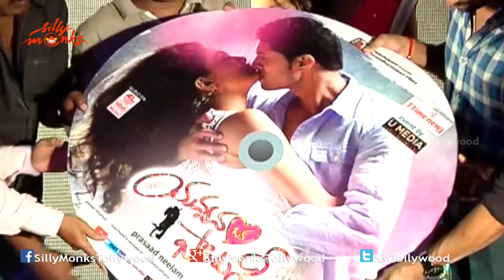Yavvanam Oka Fantasy Audio Launch - Arvind Krishna, Shubra Aiyappa | Silly Monks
Watch Yavvanam Oka Fantasy  Movie Audio Launch. Starring Arvind Krishna, Shubra Aiyappa. This movie is directed and Produced by  Prasad Neelam.